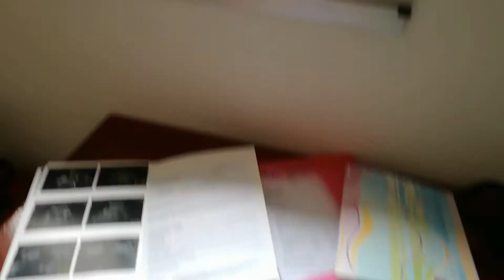vlogsenespañol | Preparando | Visitamos una feria | Aún le faltan detalles.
Vlog-21.Mis amores espero que les guste el video de hoy.Queria rectificar un error que me dí cuenta cuando ya había publicado el video,la chica de la foto es la seleccionada Miss Kourou 2018,lo siento por fallo jijiji.No olviden suscribirse, seguirme por mis redes sociales compartir mis videos y regálenme una manito arriba que me hará muy feliz y nos ayudará a que ésta hermosa familia crezca cada día más.Besos y no olviden que.